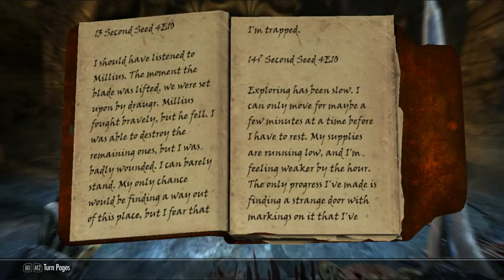Paul's Gaming - Skyrim: Dragonborn part04 - Lovecraft's Library [BLIND]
Where's the adult section? I want The Lusty Cthulhian Maid.

Dragons dealt with, vampires dealt with, who's next for the deadly derpy duo??
Drakiah and Derkeethus go on vacation to Solstheim, to wreck some more noobs!

I've never played either of the DLCs/expansions before, so this will surely be an interesting experience! I just hope I don't experience any, or at least too many, of the bugs/crashes that people have warned of with some of these...